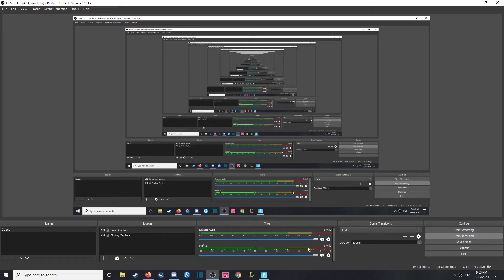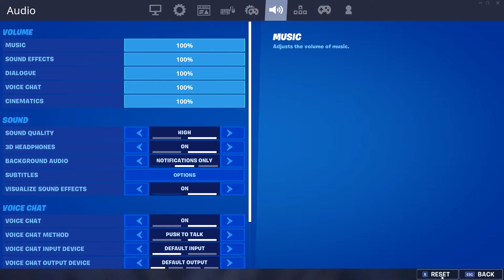The device live event